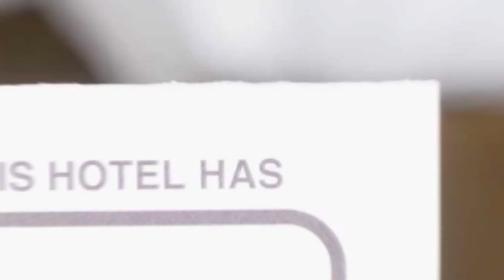Quality Residence Apartment hotel review | Hotels in Bucharest | Romanian Hotels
Quality Residence Apartment hotel video review. Hotels in Bucharest, european 3 stars hotels.